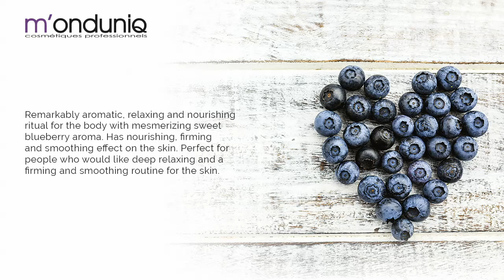VELVET BLUEBERRY SPA ENG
Opis linii VELVET BLUEBERRY SPA w angielskiej wersji językowej